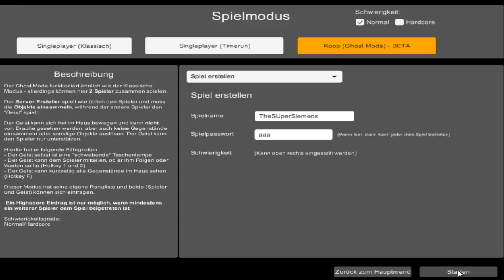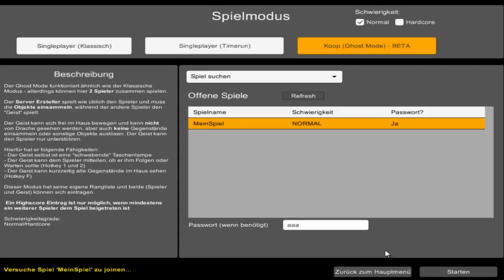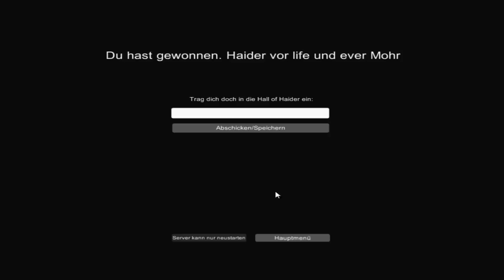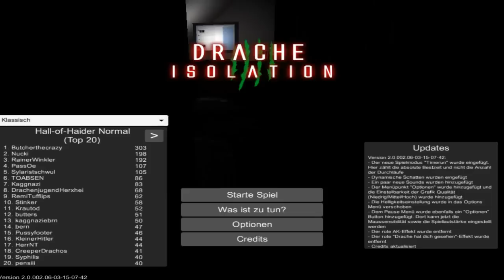Hilfe! Drachenlord will mich fressen! (Drache Isolation)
Ein Horror Slender Spiel tribute to Drachenlord

Wenn ihr etwas Geld für mich über habt und spenden möchtet :)